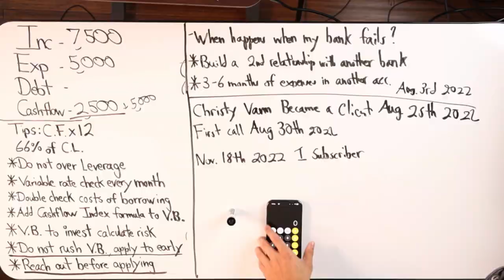What Is The Risk For Putting $50K Debt In A $121K HELOC At 5.15%